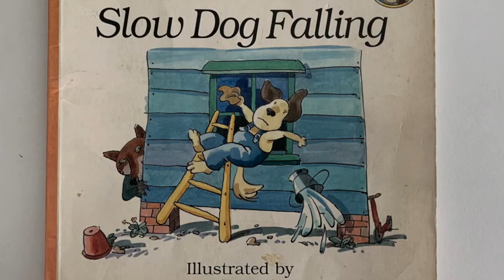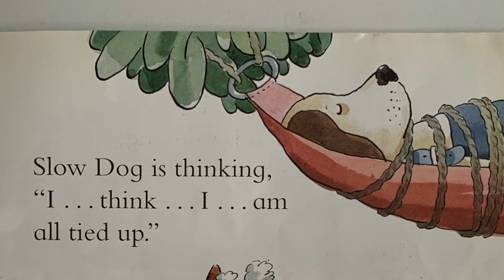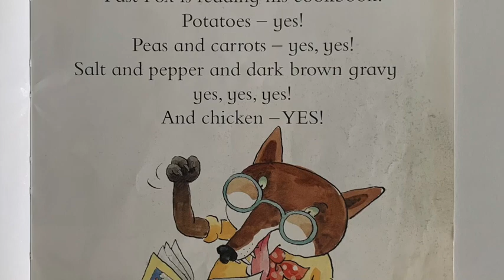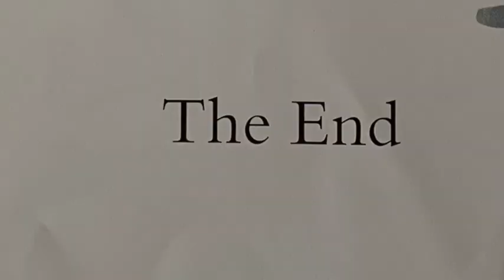Slow Dog Falling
This is a book by Allan Ahlberg, illustrated by André Amstutz and published by Viking/Puffin (1999) that I loved reading to my own children and now gleefully share with anyone else's :-)